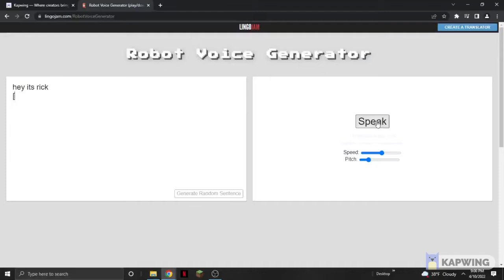oh hey its rick (good ending)